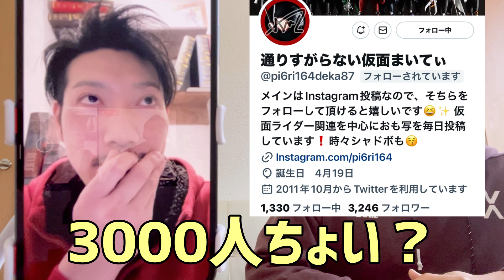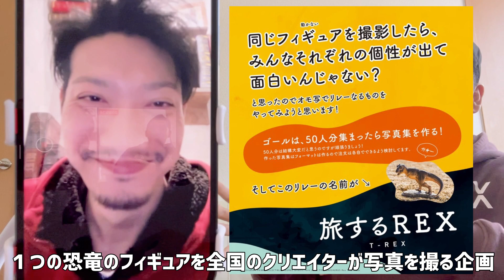は？プゥアイオニア？【通りすがらない仮面まいてぃ】さんと対談しました✨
通りすがらない仮面まいてぃさんと対談させていただきました🙌